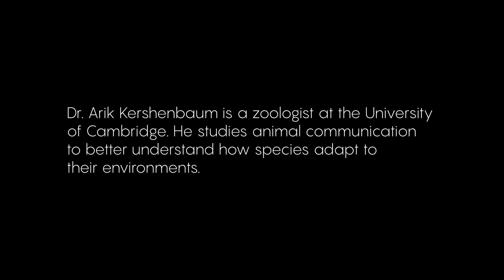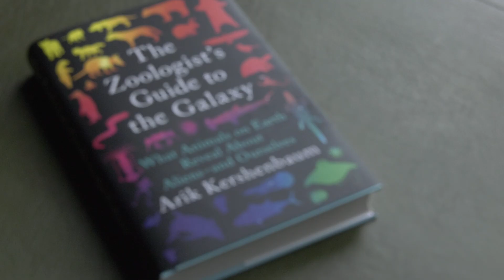Why Extraterrestrial Life Might Not Be So Alien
On the website for the department of zoology of the University of Cambridge, the page for Arik Kershenbaum lists his three main areas of research, one of which stands out from the others. Kershenbaum studies “Wolves and other canids,” “Dolphins and cetaceans” — and “Aliens.” Granted, science hasn’t yet found any aliens to study, but Kershenbaum says that there are certain things we can still say about them with reasonable certainty. Topping the list: They evolved. Read the full article at Quanta Magazine